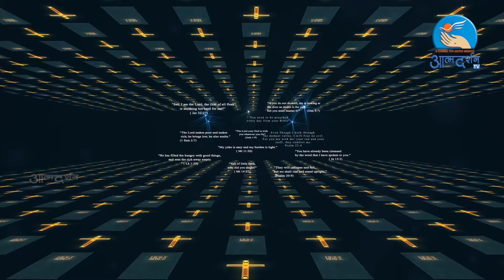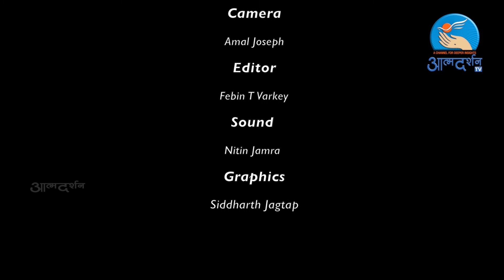Bible Study in Hindi - Daily Bible Capsule Episode 21 August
Hindi Bible study Bible Capsule - Daily Episode
Presented By: Fr. Preetam
Camera: Amal Joseph
Editor: Febin T Varkey
Graphics: Siddharth Jagtap
Sound: Nitin Jamra
Produced By : Prerana Communications, Indore
Copyright : Prerana Communications, Indore